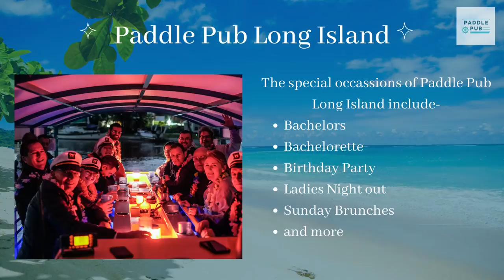Paddle Pub Long Island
Paddle Pub is a pedal-powered, pontoon boat. Now, providing its services in Long Island, New York. Having a capacity for a party of 26 people at all times!! This cycling boat Long Island, keeps you entertained with your playlist and chilled beer. You can choose your tour, from various options provided to you by Paddle Pub Long Island.